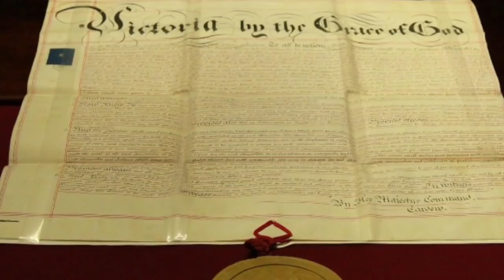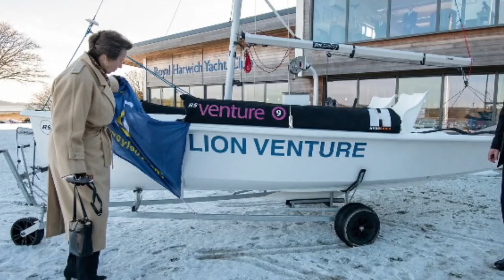Princess Anne Visits University Of London & Harwich Yacht Club!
The Princess Royal, Chancellor of the University of London, last night hosted the closing event of a yearlong series of celebrations and activities to mark 150 years of women in higher education.

The Princess Royal has carried out a number of engagements this week – Her Royal Highness attended the Royal British Legion Women’s Section’s Annual General Meeting and helped the Harwich Yacht Club celebrate their 175th anniversary.